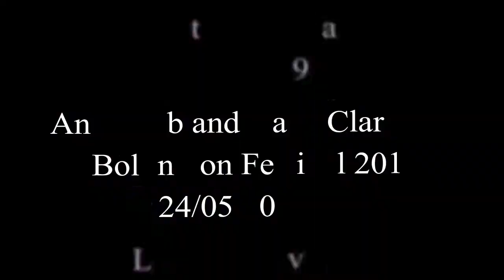The Coal and Albert Berry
Andy Leb and Dave Clark performing their version of Ted Edward's 'The Coal and Albert Berry' at the Bollington Arts Centre 24/05/2019. Video kindly provided by Nick Wyke (who the audience had really come to see). Great performance by Andy marred by guitar cock up at the climax of the song.